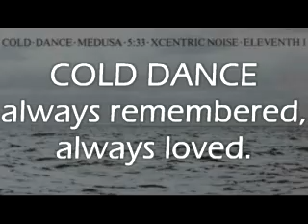COLD DANCE - Medusa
Medusa
Label:Xcentric Noise Records
Catalog#:ELEVENTH 1
Format:Vinyl, 7".

Country:UK
Released:1985

Bass, Synthesizer - Stuart Hodgson
Drums - Kevin Hunter
Engineer - Neil Ferguson
Guitar - Tim Arundell
Percussion [Additional] - Tim Harrison
Producer - Tim Harrison
Vocals - Diane Dubois

This is the 2nd record by Cold Dance. They did two 7"s for Xcentric Noise Records, known for releasing international punk/hardcore records. The label also released some interesting bands from the Hull area like Luddites, Quel Dommage and Punctured Tough Guy.

Cold Dance had a very hardcore following during their gigging days if you were part of this scene in or around Hull please leave a message, even better if you have contact details for Diane Dubois - Thank you.